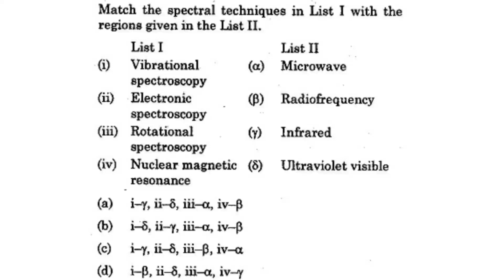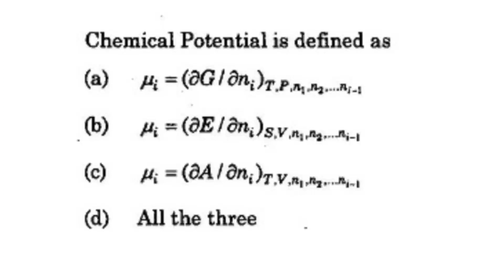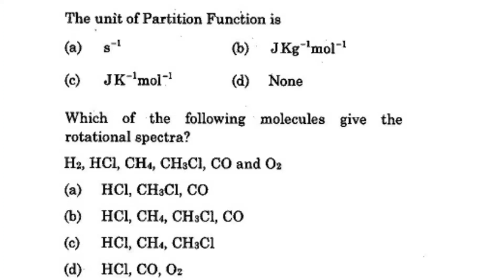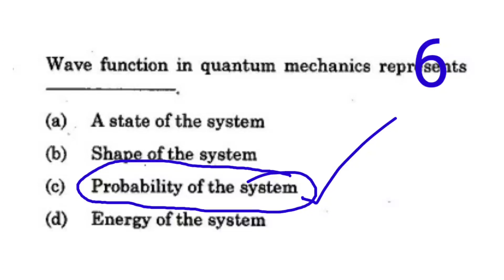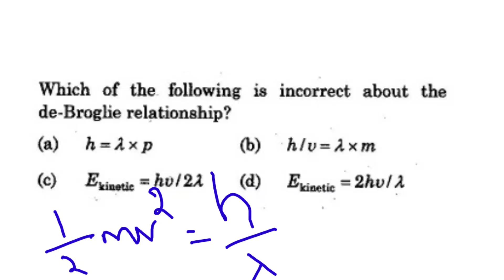Expected questions ans key and solutions in physical chemistry |pgtrb chemistry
join online classes for pgtrb chemistry

use this lockdown usefully

gibbs duhem equation

gibbs duhem margules equation

free energy